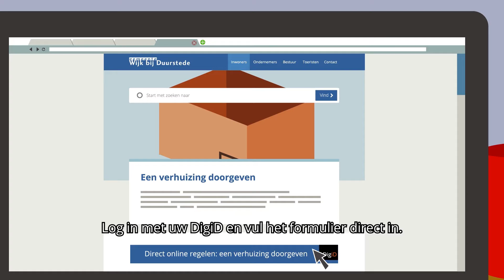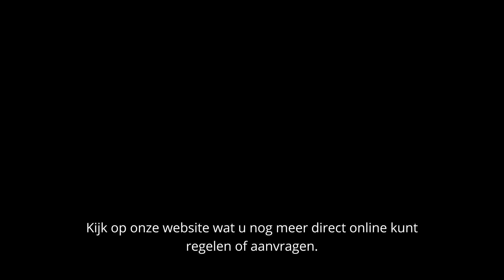Verhuizing online doorgeven aan de gemeente Wijk bij Duurstede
U kunt uw verhuzing heel eenvoudig online doorgeven aan de gemeente Wijk bij Duurstede.